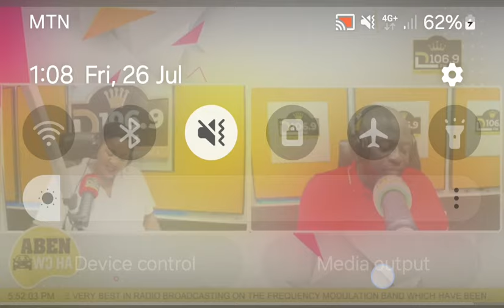causes of Blind Dreams and forgetfulness of Dreams (twi language)